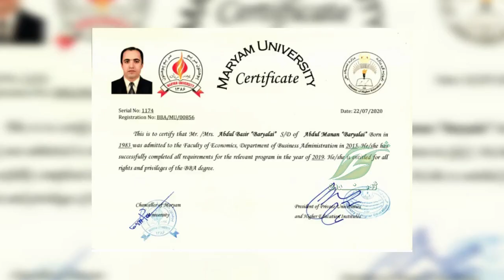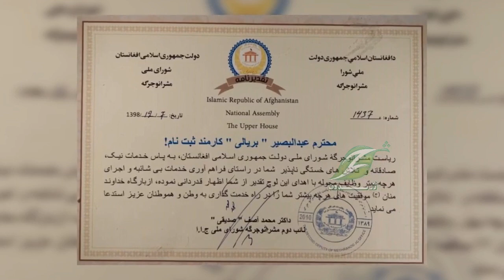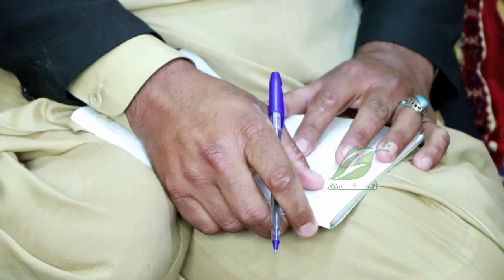Da Hillo Ban | 7 Apr 2021 | د هیلو بڼ